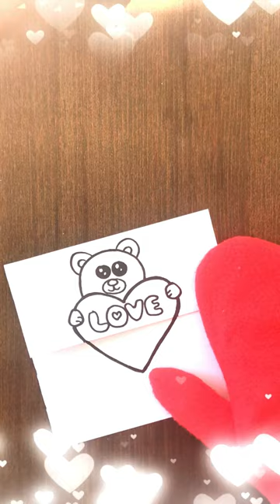How to Draw and Paint Teddy with Heart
We want to surprise you with magic moments, so we are painting with red Santa Claus Mitten to give them a playful and magical experience.